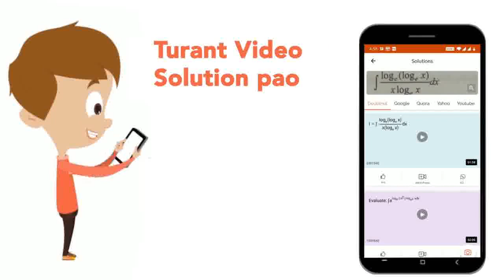A : O_(3) is better oxidizing agent than H_(2) O_(2) . R : O_3 converts Ag to Ag_(2) O . | CLAS...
A : O_(3) is better oxidizing agent than H_(2) O_(2) . R : O_3 converts Ag to Ag_(2) O .
Class: 12
Subject: CHEMISTRY
Chapter: THE P-BLOCK ELEMENTS
Board:IIT JEE

👉 Have Any Query? Ask Us.